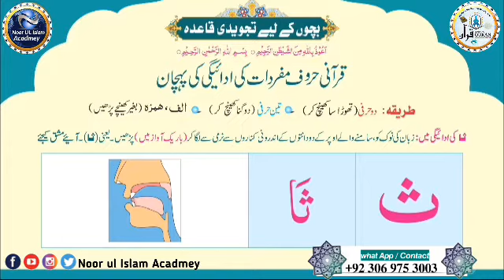Tajweed Ul Quran-Learn free Online Quran Easy Noorani Qaida For Kids and Aduly Lesson Urdu_Hindi